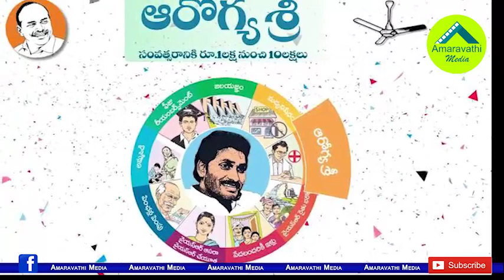151 సీట్లు..151రోజులు..వైసీపీ సర్కారుపై ప్రోగ్రెస్ రిపోర్ట్|Short Report on CM YS Jagan 151Days Rule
151 సీట్లు..151రోజులు..వైసీపీ సర్కారుపై ప్రోగ్రెస్ రిపోర్ట్| Short Report on CM YS Jagan 151Days Rule
Watch this Brief Story on Deficiencies and achievements in the administration of the chief minister in 151 Days.